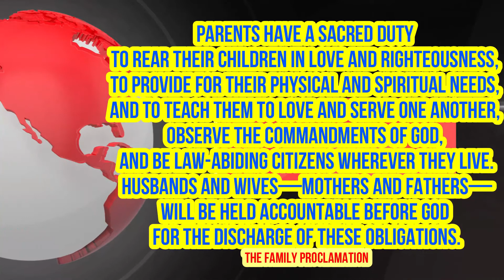National Family Week Celebration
“The home is the first and most effective place to learn the lessons of life: truth, honor, virtue, self-control, the value of education, honest work, and the purpose and privilege of life. Nothing can take the place of home in rearing and teaching children, and no other success can compensate for failure in the home.” ― David O. McKay